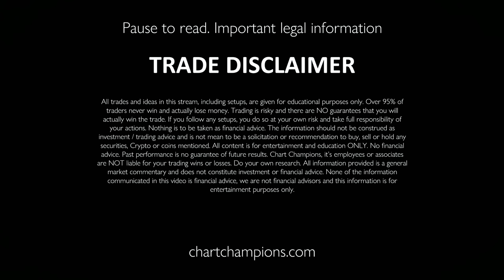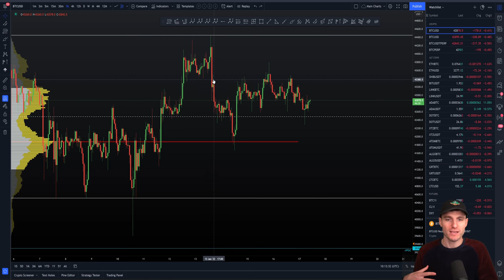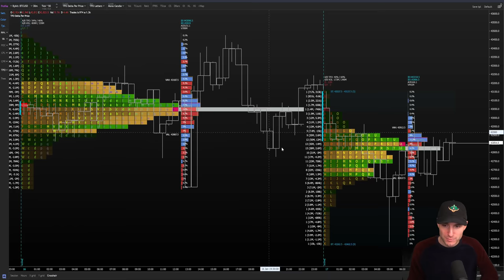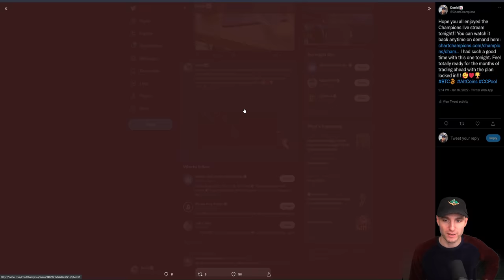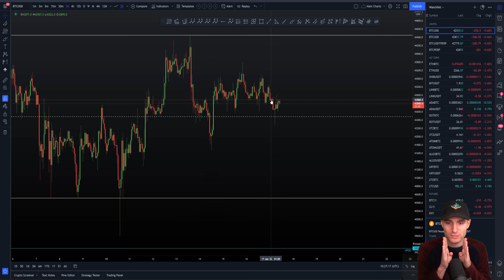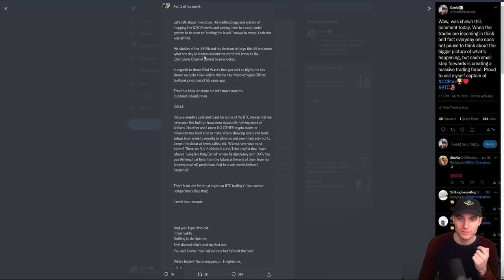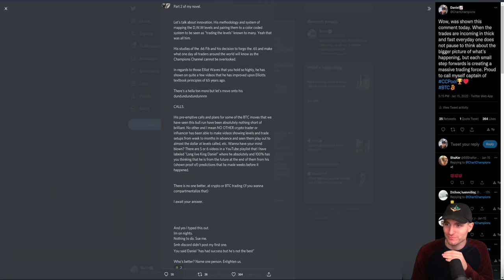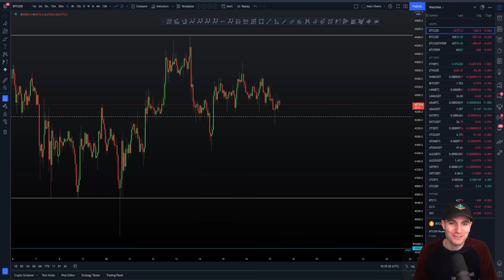🎆 READY FOR BTC BREAKOUT!!?! Bitcoin Technical Analysis.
BTC Bitcoin Technical Analysis live now price prediction today 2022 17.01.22 $BTC is forming a perfect trading range. I get us ready for the breakout levels for which we will look for long and short trades next.